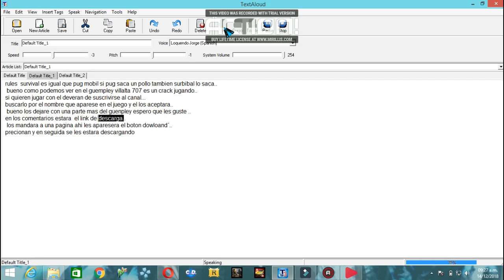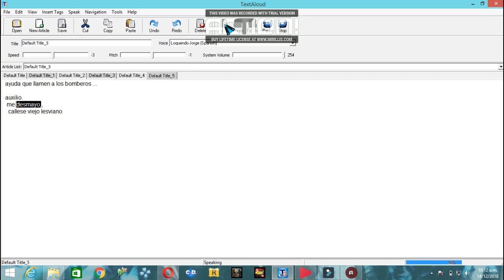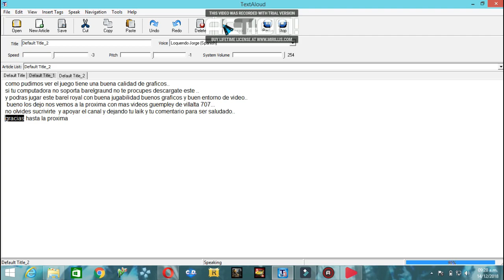rules of survival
un juego tanto como para pc o para telefono celular es un  battle royal el juego consta de ser el ultimo jugador o equipo en pie para suvir de nivel